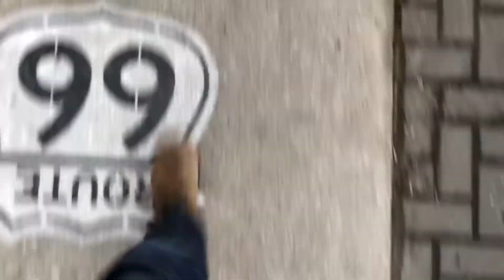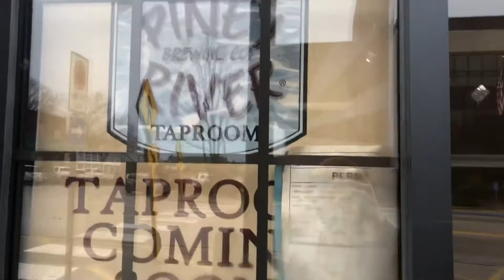Yes - MAYBE VLOG #1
Big changes are coming and I’d love to take you along for the journey. For any lesson inquiries, visit Warehouse66Music.com!